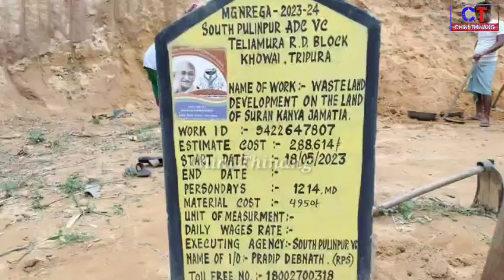MGNREGA 2023 bisi ni simi 226/- khe hajira rang mansinai hinwi khatwng laijak tong kosong lukurok.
2023 bisi ni pwila MGNREGA khaina chengjakha Teliamura RD Block bai khokjak South Pulinpur Village Council oh tei hajira 226/- khe mansinai hinwi khatwng laijak tong kosong lukurok tabok.